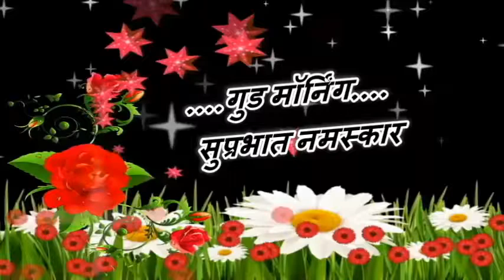GOOD MORNING VIDEO-WHATSAPP